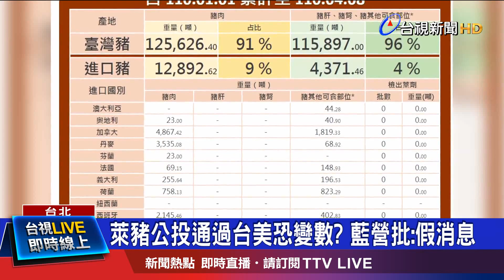開放美豬進口滿百日 至今未檢出萊劑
今天(10號)是萊豬開放進口的第一百天，根據衛福部公布的豬肉儀表板，從元旦開始截至目前，並沒有輸入任何含有萊劑的美豬，不過駐美代表蕭美琴卻隔海示警，要是反萊豬公投通過，恐怕對台美貿易帶來不確定因素。對此經濟部長王美花指出，台灣要融入國際社會，要穩定台美關係，就要合乎國際標準。藍營則大為不滿，呼籲民進黨別放假消息，試圖影響公投結果。